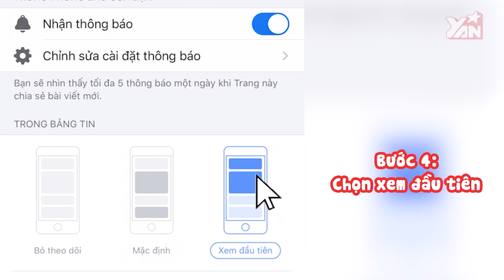SOS 247 Biệt Đội Cứu Người 24 Giờ Ở Sài Gòn | Câu Chuyện Cuộc Sống | Tin Tức Giải Trí Showbiz Việt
Hãy theo dõi Yan trên:
✔️Youtube Yan News :